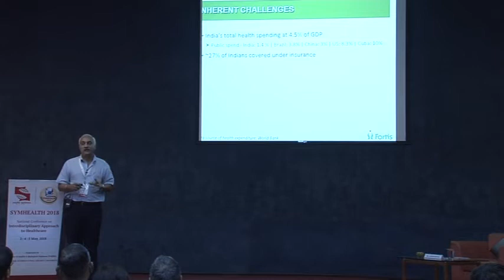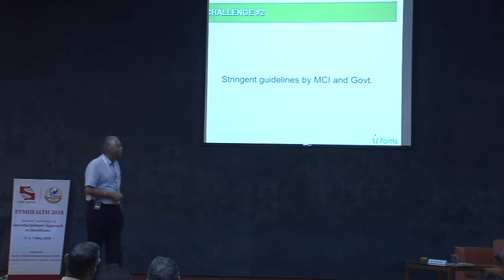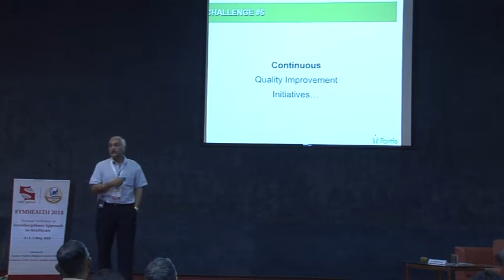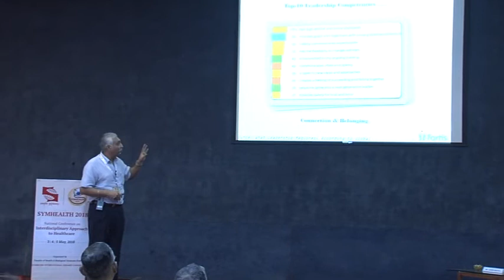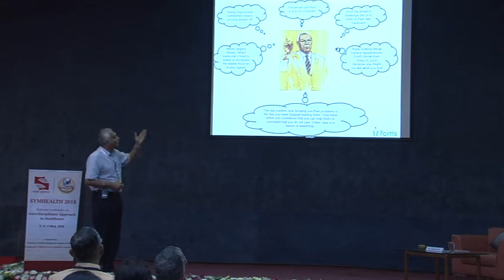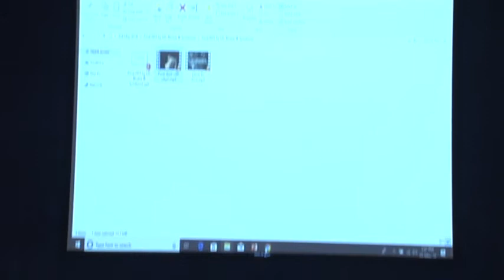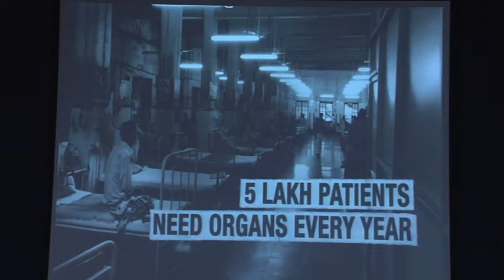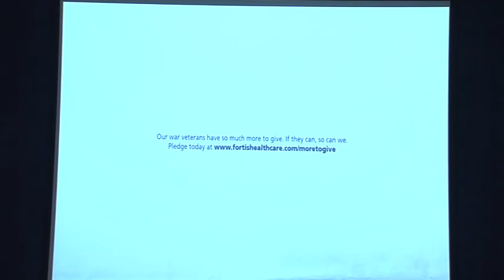Ashish Bhatia - Regional Director COO (North and East) Fortis Healthcare India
Spoke on What it takes to be a hospital CEO @ SYMHEALTH 2018